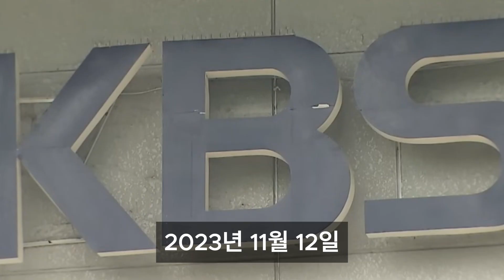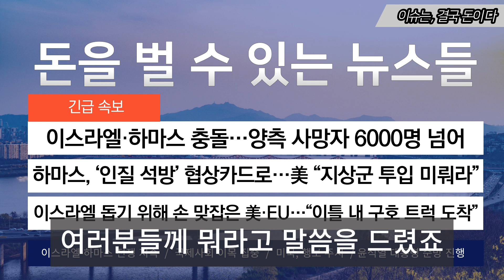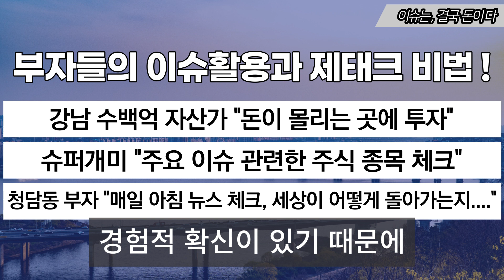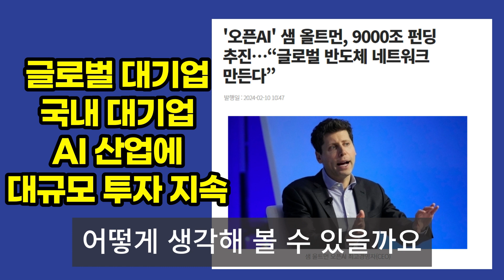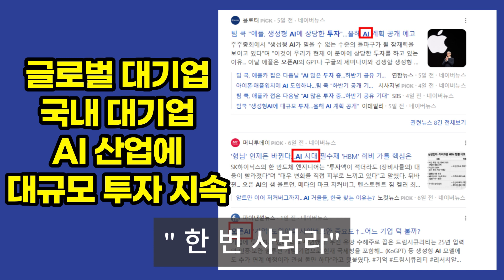앵커 끝인사 기회도 안 주고.."이런 황당한 교체가" 발칵